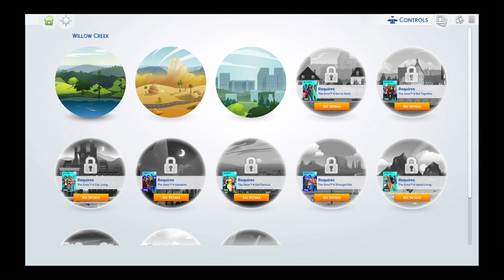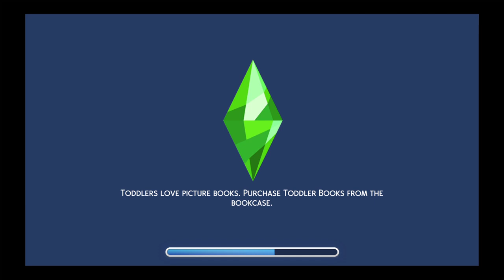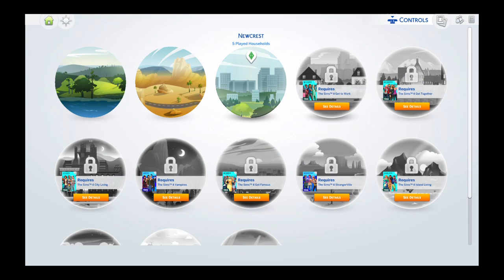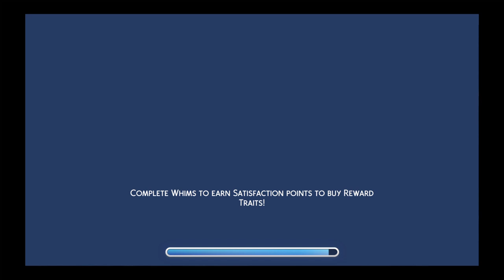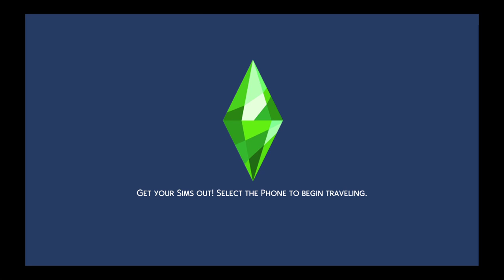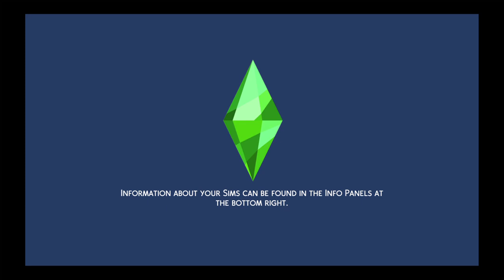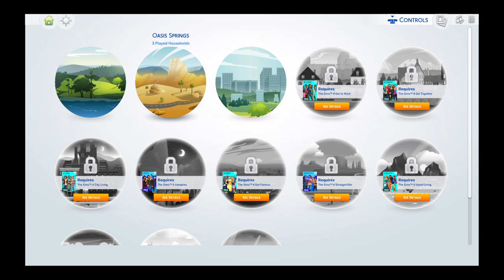The Sims™ 4 Live on YouTube 6/12-6/13